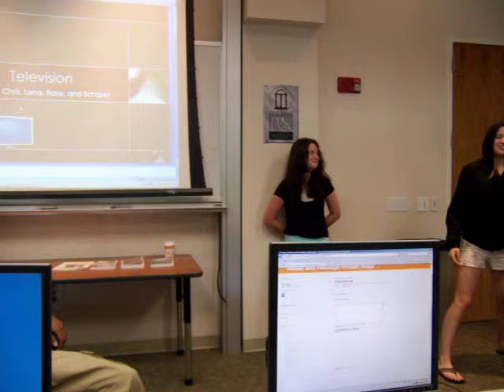M&M Television Kung Fu Skit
Hi-ya! Duke TIP at UGA Media and Message class breaks down the TV industry in a "kung fu" style skit.